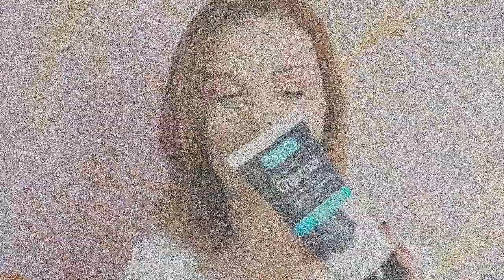Nefavorite și dezamăgiri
Vine acel moment în care trebuie să vorbim şi de ce nu ne place şi dacă tot postez aşa de, am zis să trecem de prima serie pe anul acesta. Nu sunt multe dar sunt încăpăţânate!▼▼▼

✔ E M A I L

INFORMATII UTILE:
CE PORT:

PENTRU CEI NOI PE CANALUL MEU:
Hello tuturor!